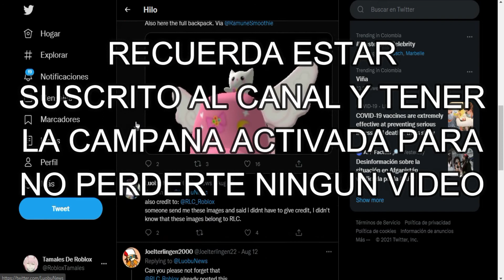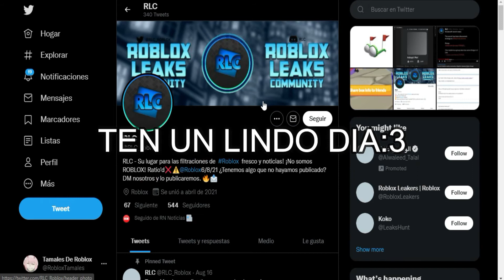NUEVO ITEM DE HELLO KITTY QUE SALDRA EN ROBLOX [FREE ITEM]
INFORMACION AQUI